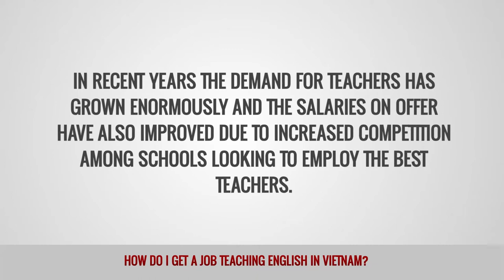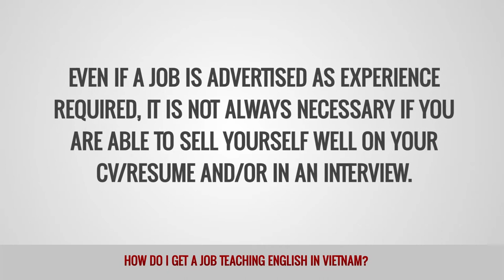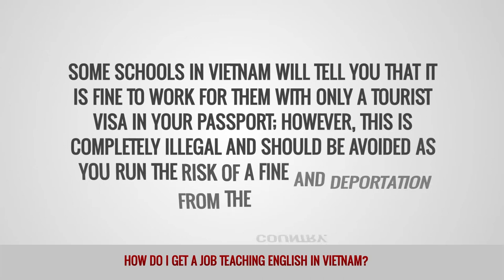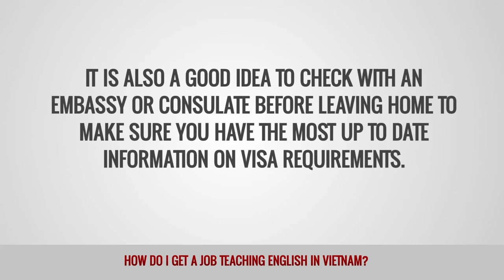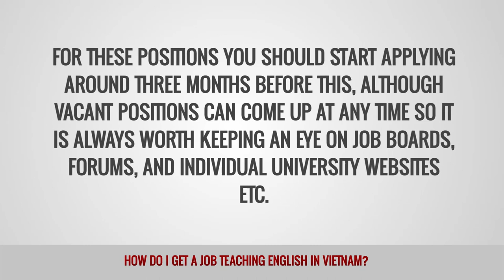ITTT FAQs - How do I get a job teaching English in Vietnam?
Vietnam is one of several booming destinations for teaching English in Southeast Asia. In recent years the demand for teachers has grown enormously and the salaries on offer have also improved due to increased competition among schools looking to employ the best teachers. Teachers who have spent time in Vietnam overwhelming say it is a great place to live and work, so if you want to find out for yourself, how do you go about it?

What are the requirements for teaching English in Vietnam?
In order to get a work permit to teach English legally in Vietnam you will need to be a native English speaker with a bachelor’s degree. Many employers will also insist on a TEFL/TESOL certificate of at least 120-hours duration. Some jobs at the top end of the pay scale will also require some level of classroom experience, although these are relatively small in number. Even if a job is advertised as experience required, it is not always necessary if you are able to sell yourself well on your CV/resume and/or in an interview.

Who are the main employers of English teachers in Vietnam?
The majority of teachers in Vietnam are employed by private language schools. There are hundreds of these all over the country, with the largest number in the two biggest cities, Ho Chi Minh City and Hanoi. Some provide general English classes for adults or young learners, while some also offer English for Specific Purposes (ESP) courses, such as test preparation, Business English, and English for Tourism. There are a smaller number of jobs in English-medium universities and public schools, although previous experience is usually required for these positions. Private tutoring is also common. Some teachers are able to amass enough students to make it a full-time job, but in most cases teachers private tutor a small number of students to top up the salary earned from their main job.

What are the visa requirements for teaching English in Vietnam?
Some schools in Vietnam will tell you that it is fine to work for them with only a tourist visa in your passport; however, this is completely illegal and should be avoided as you run the risk of a fine and deportation from the country. To work legally in any school you require a business visa and a work permit, both of which are normally arranged with the help of your employer. If you are able to arrange a job before leaving home, most of the paperwork can be sorted before you arrive. However, the majority of jobs in Vietnam are not advertised in advance so most teachers arrive on a tourist visa and then apply for the necessary visa and work permit once they have found a suitable job.

What is the best way to apply for English teaching jobs in Vietnam?
Heading to Vietnam on a tourist visa and then looking for work is generally the best approach as it allows you to get a feel for the country before committing to a job. It is advisable to travel around to find the city or town that suits you best and to meet potential employers before signing on the dotted line. Just remember, if you choose this approach it is vital that you bring all the necessary documents with you, such as your TEFL certificate, university diploma and criminal background check. It is also a good idea to check with an embassy or consulate before leaving home to make sure you have the most up to date information on visa requirements.

When is the best time to apply for English teaching Jobs in Vietnam?
Private language schools have no fixed semesters as such so they tend to hire at any time of the year. You can do some research before you leave home and you might even be able to arrange a Skype interview, although most employers generally prefer a face-to-face interview. If you plan to work in a public school or university, the school year begins in August or September. For these positions you should start applying around three months before this, although vacant positions can come up at any time so it is always worth keeping an eye on job boards, forums, and individual university websites etc.